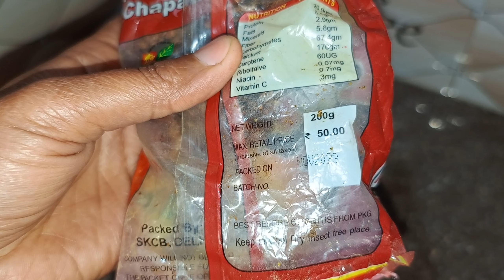shak tha Wahi nikala